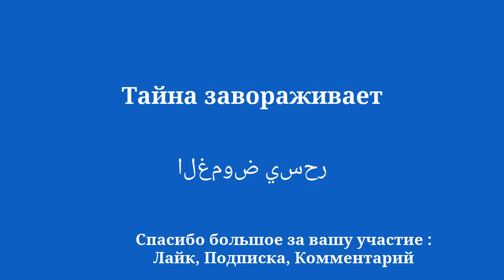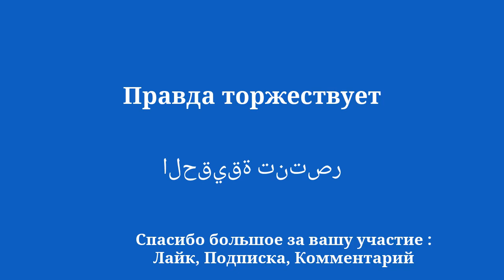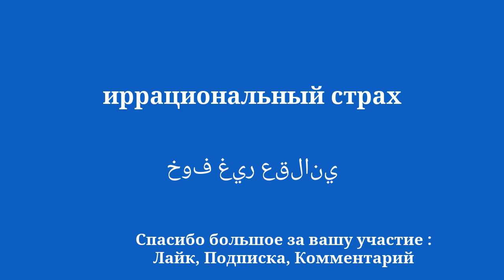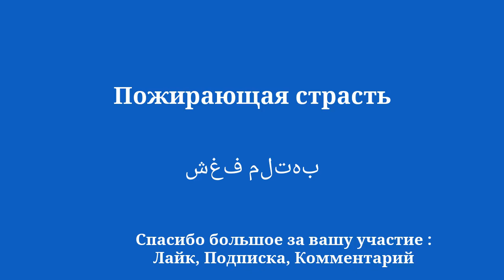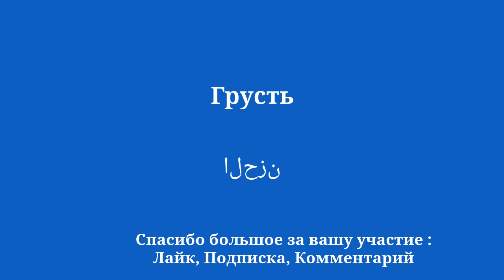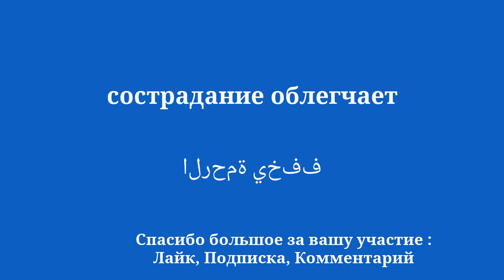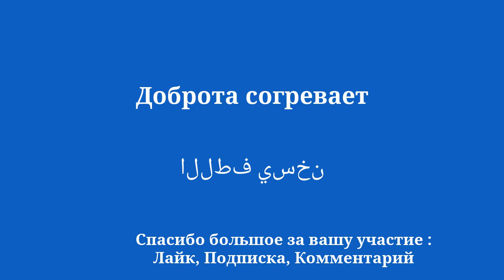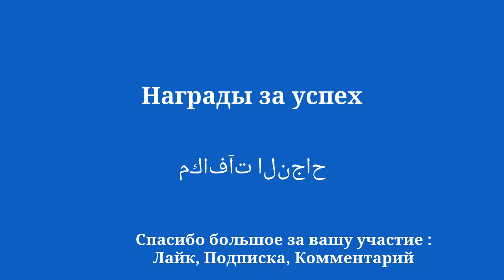10 минут на арабский: мудрость + доброта